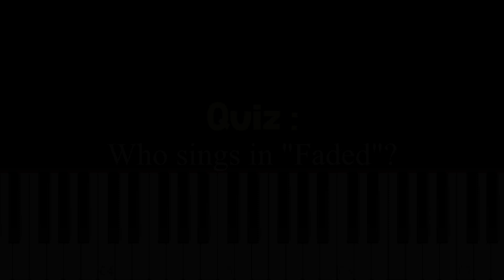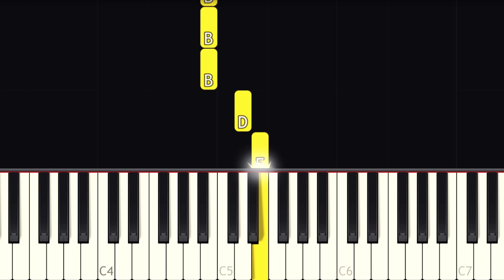Alan Walker - Faded - VERY EASY Piano tutorial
2 Hands Piano tutorial Version :
Guitar tutorial Version : coming soon

Learn how to play Faded by Alan Walker on piano with this Synthesia piano tutorial! Enjoy! :)